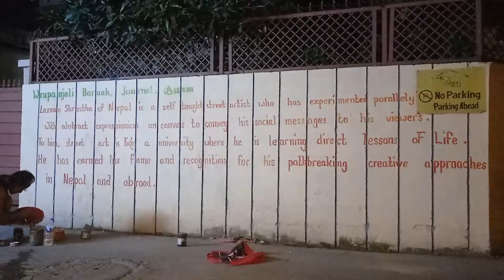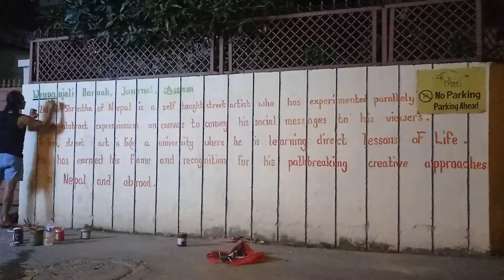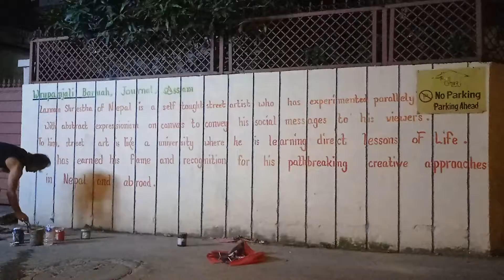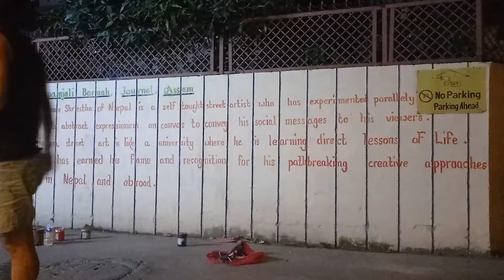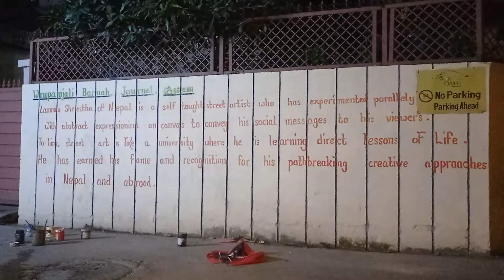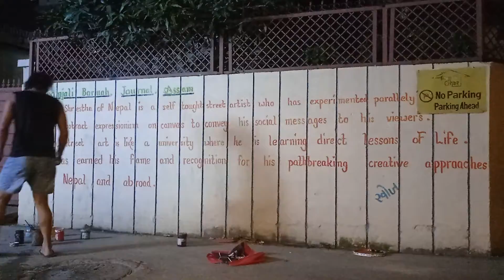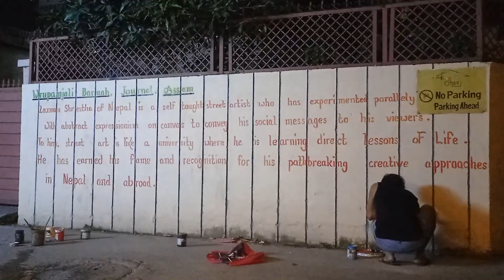Writing On The Wall